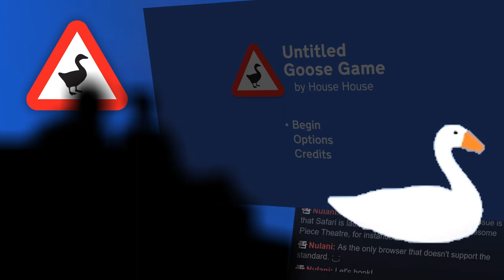GOOSE on the LOOSE! - VGA Highlight - Untitled goose game Gameplay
HONK! - Some clips suggested by the Turbo Community including - Cybearman
Hey guys, looks like I'm on a roll, untitled goose game is a great little puzzle game with lots of jokes!